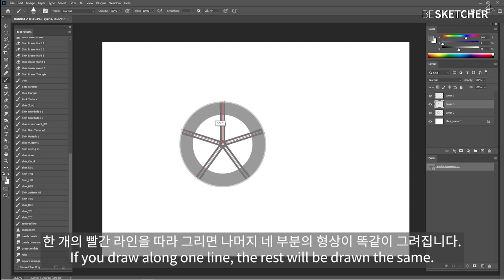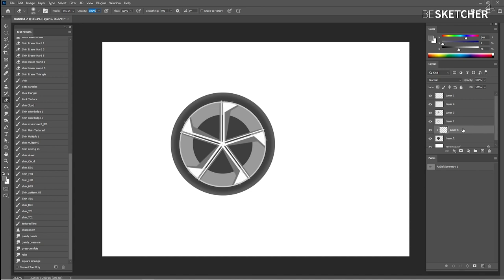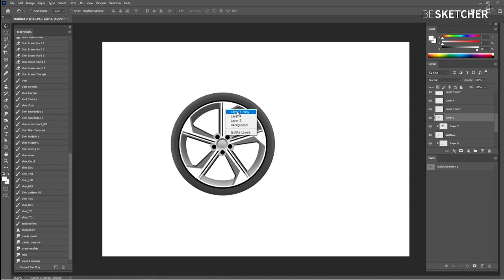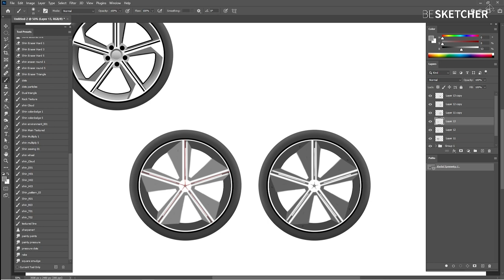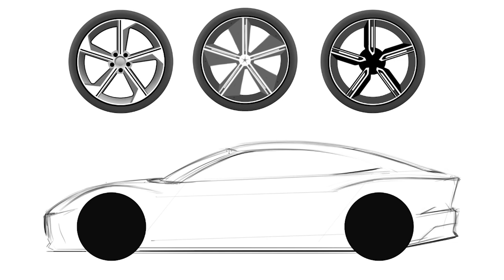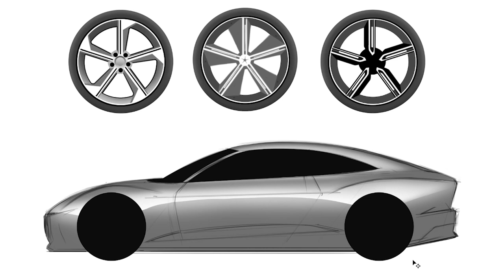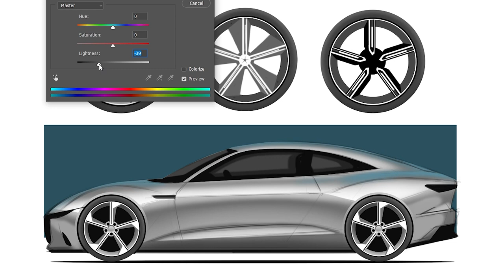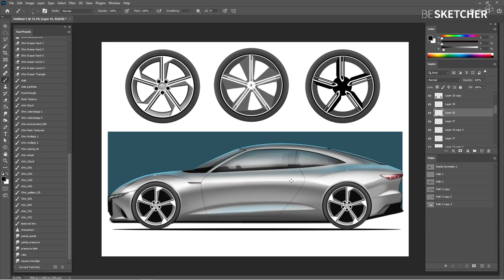[Tip] Car wheel drawing (Adobe Photoshop function) 자동차 휠 + 사이드 그리기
00:00 Start
00:23 Introduce photoshop function
03:17 Designing different wheels
04:47 Car side rendering

Adding a wheel to a car sketch improves the quality of the sketch.
Using the Photoshop function, you can easily draw the wheel.
You can easily design and create a variety of designs.
If you follow the video and use the function, you can get good results in a short time.

자동차 스케치에 휠을 넣으면 스케치의 퀄리티가 향상됩니다.
포토샵 기능을 활용하면 쉽게 휠을 그릴 수 있습니다.
쉽게 디자인을 해보고,  다양한 디자인 안을 만들어 낼 수 있습니다.
영상을 따라서 기능을 활용해 보면 짧은 시간 안에 좋은 결과물을 얻어 낼 수 있습니다.